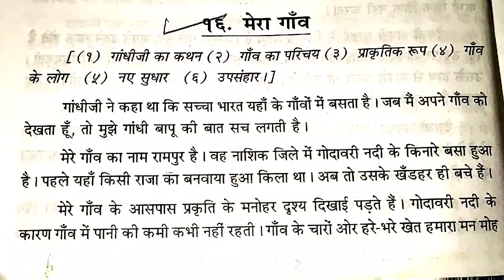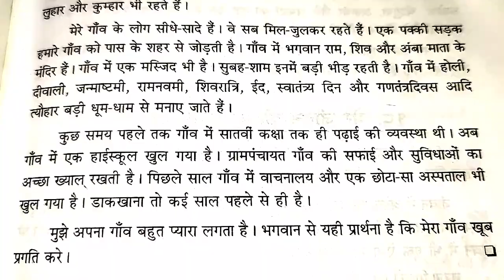"मेरा गॉंव" हिंदी निबंध लेखन 👍अतिशय सोप्या भाषेत लिहिलेले आहे 👍 लवकर सबस्क्राइब 🔔 करा आणि पुढे ⏩ करा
मोफत शिक्षण देणारे जगातील एकमेव चेनल आहे 👍 निबंध लेखन, पत्र लेखन कथा लेखन कहानी लेखन इत्यादि अतिशय सोप्या भाषेत शिकवले आहे 👍